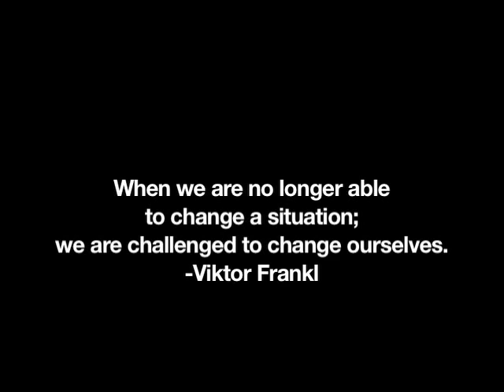Viktor Frankl- Finding Meaning in Pain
VIktor Frankl and the Meaning of Pain
A compilation of the most inspiring Victor Frankl quotes